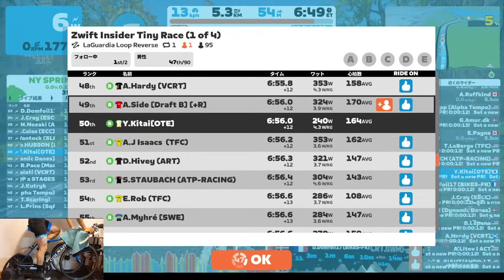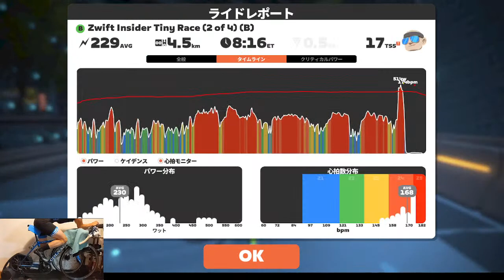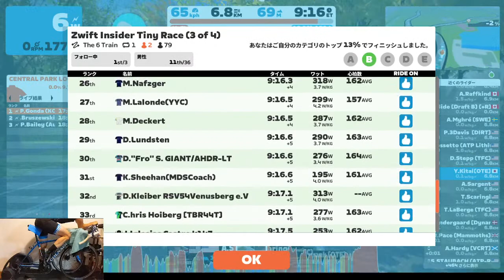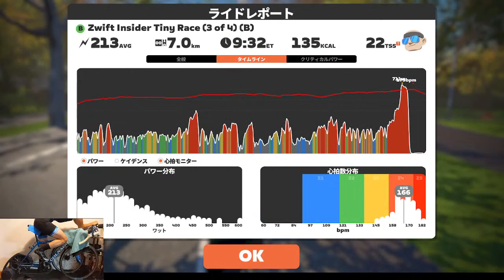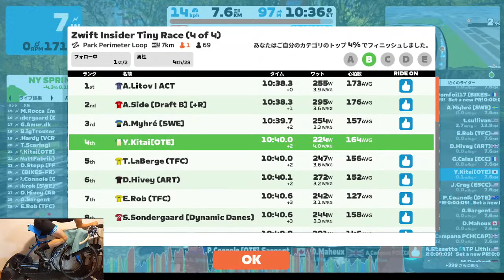2022/11/06 Zwift Insider Tiny Race